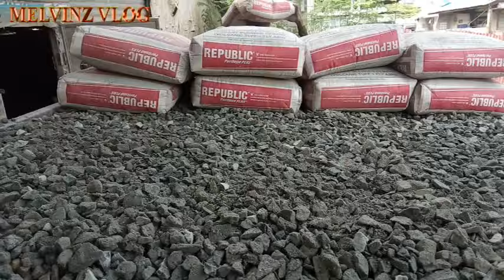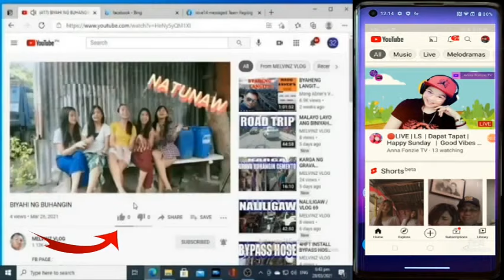VLOG #166 HOLLOW BLOCKS + GRAVA AT CEMENTO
Hi lovely people! I hope you enjoy and like this video and if you do please hit -  LIKE 👍.. And if you want to get updated for my next upload please - SUBSCRIBE and hit the notification bell 🔔.